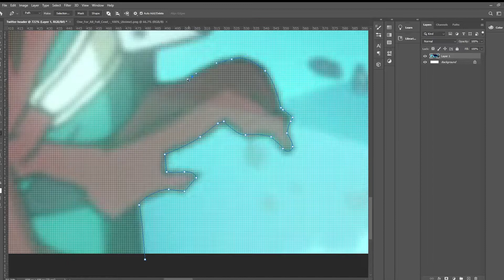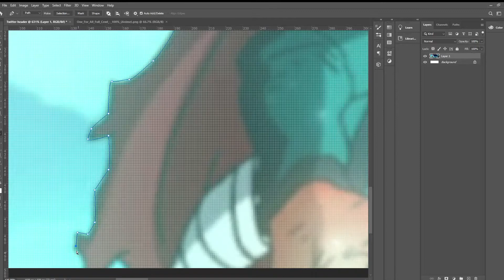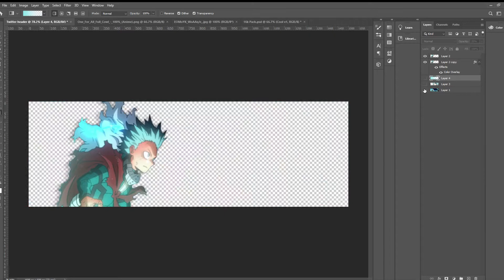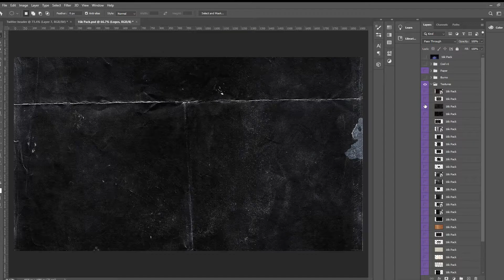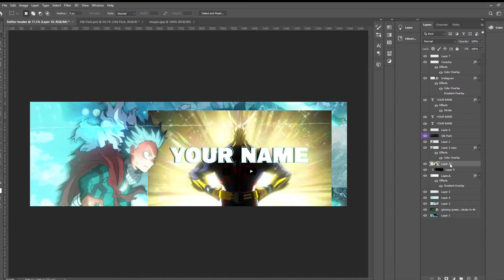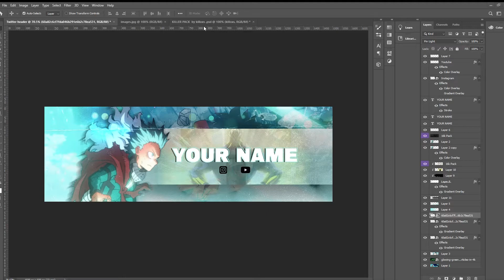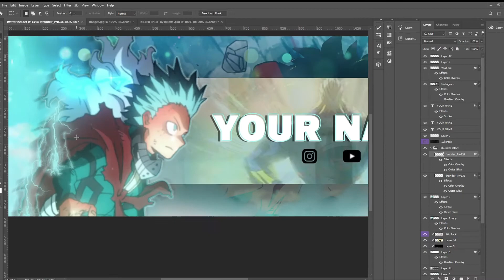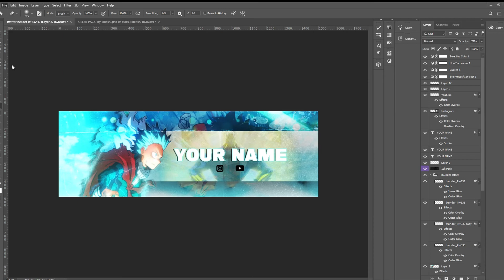My Hero Academia Midoriya Twitter Header (Speedart)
Anime Twitter Header

Yo, my name is Ashwin
I'm a graphic designer who likes to make social media designs.
Thumbnails, headers, banners, you name it!